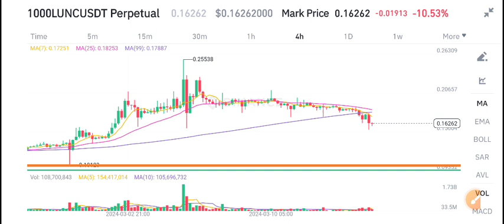Lunc Price Today! Terra Classic Price Prediction! Lunc News Today